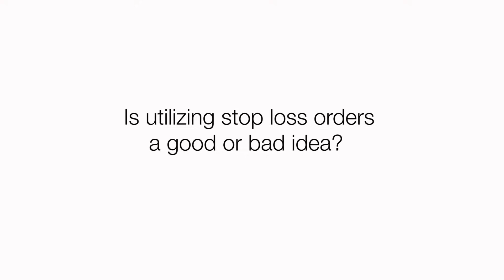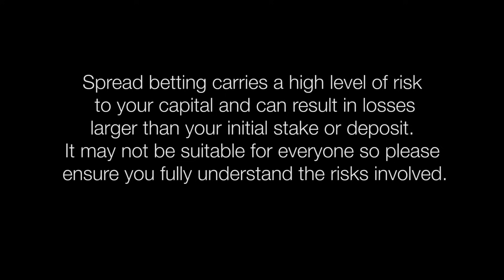Truths about Stop Losses That Nobody Tells You!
Is utilizing stop loss orders for the average trader a good or bad idea?  Andre Minassian, self-employed medium-term trader and businessman comments.  Why are stop losses the main reason for being taken out of the game?    What methods do you employ to minimise losses?  How do you determine if a trade has failed other than its performance after entry?  I am definitely against using tight stop losses.  I do utilise stop losses but my stops are not tight  at all.